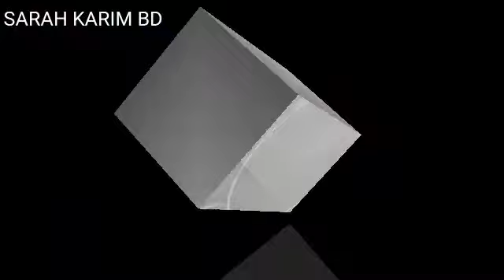ঈদ স্পেশাল ডেজার্ট সুজির রসভরি ।সুজির পিঠা ।Semolina Rosh Bhori Phitha।Semolina Malai Chop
Connect Us --

Connect Us --